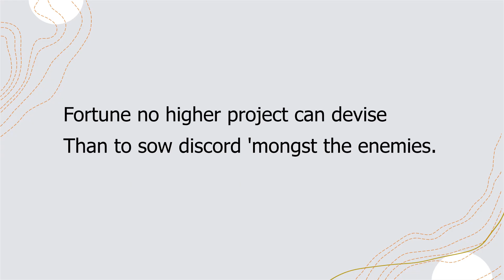Discord Not Disadvantageous by Robert Herrick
"Discord Not Disadvantageous"  by Robert Herrick a read aloud with the text.